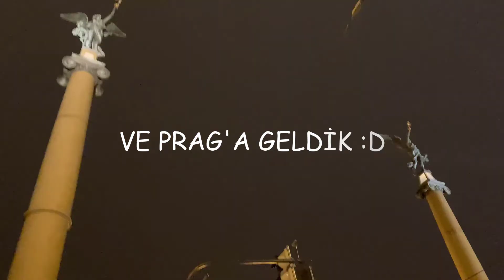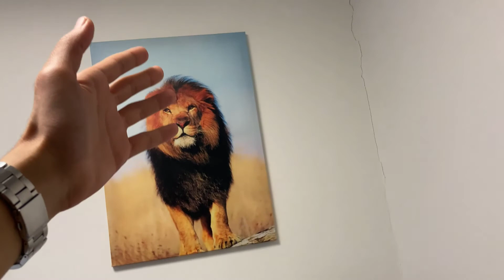polonya - prag mini vlog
Arkadaşlar selam, serimize kaldığımız yerden devam ediyoruz. Umarım izlerken keyif alırsınız, iyi seyirler :)